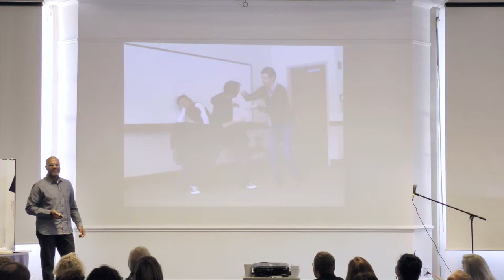Yes and Courageous Experimentation at work - Chris Marcell Murchison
Introducing improv to an organization can be a tricky prospect. Staff at HopeLab initially thought of improv as something only actors and comedians did and that was something none of them were willing to try - oh no! Therefore, bringing improv to HopeLab and convincing staff to be open to it, and to try it, was a big challenge. This talk will present the story of how we got over this hurdle and successfully brought improv into our organization and this impact this has had on individuals and our culture.

Chris (aka Marcell) is a baker, dancer, film-goer, writer, arts/creative type, and general bricoleur. He is also the Vice President for Staff Development, Learning and Innovation at HopeLab Foundation. Chris is passionate about the myriad creative ways that improv can be applied at work and in life and loves experimenting in both arenas.